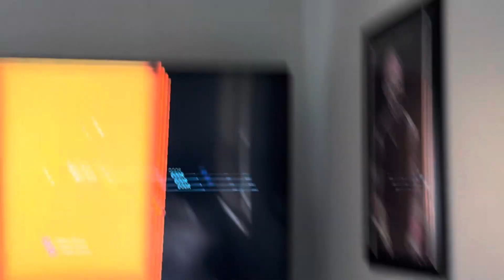Batman vs Anarchy